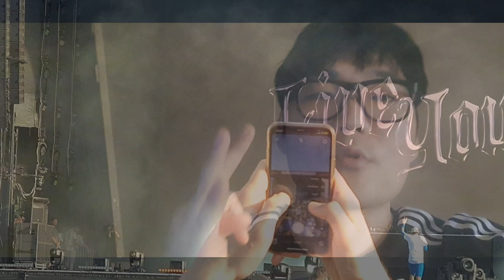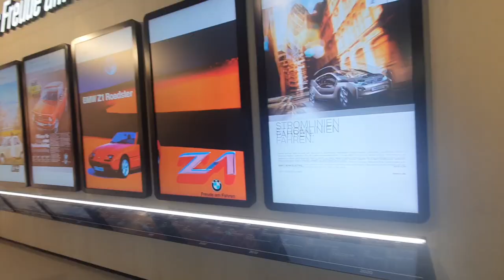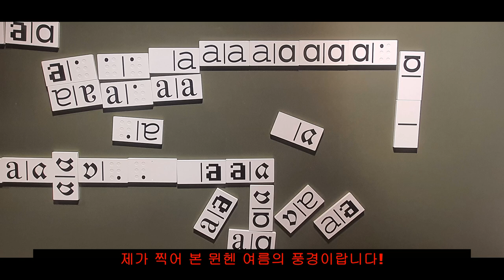Football City In Deutschland EP01 - München I visited Rolling Loud in munchen!